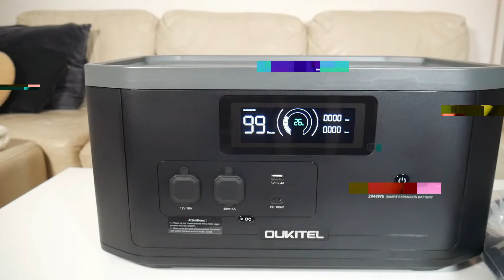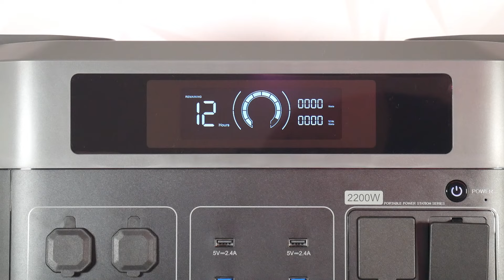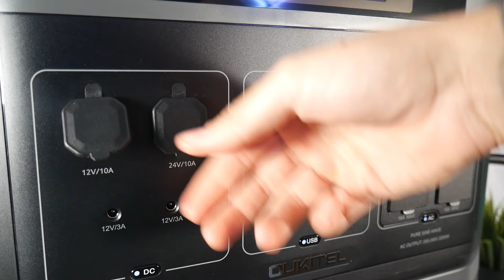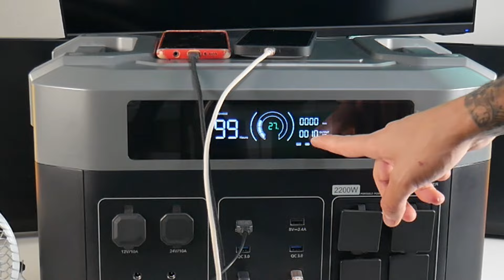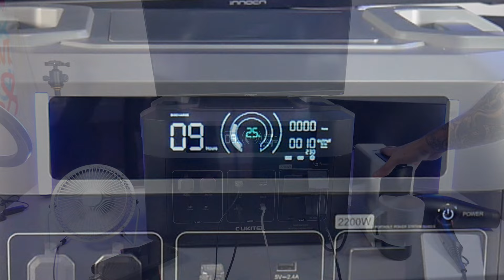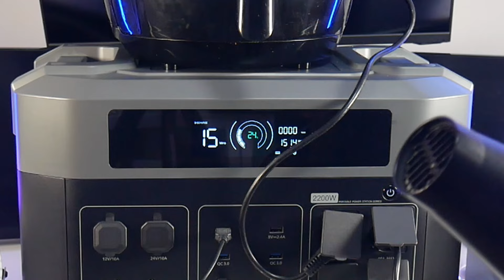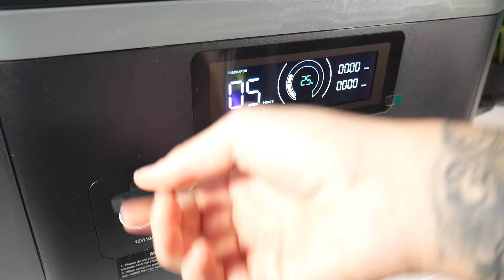Conecta todo a esta Batería | OUKITEL BP2000 y B2000 análisis en español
Análisis Oukitel BP2000 y B2000 en español

Usa el código 'TechGround100' para €100 de descuento en BP2000, y el código 'TechGround200' para €100 en BP2000+B2000.

· Enorme capacidad de 16,384 Wh – Ampliable con hasta 7 baterías de extensión B2000 (cada una de 2,048 Wh)
· Carga rápida máxima de AC1800W - De 0% a 80% en 1.5 horas
· UPS de 2,000W  10 ms - Suministro instantáneo de energía durante cortes de energía
· Carga dual PV1000W + AC1500W - 80% de carga en solo 1 hora
· Batería duradera de LiFePO4 – Más de 3,500 ciclos, hasta 10 años de vida útil
· 6 modos de carga – AC/solar/AC+solar/coche/generador/adaptador AC

Si te ha gustado "Conecta todo a esta Batería | OUKITEL BP2000 y B2000 análisis en español" no olvides apoyarnos con tu Like!